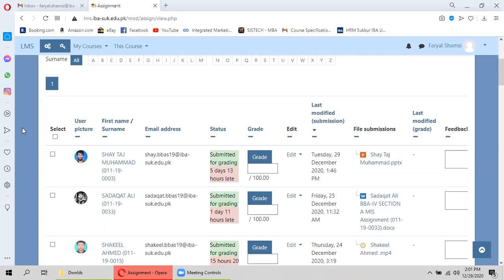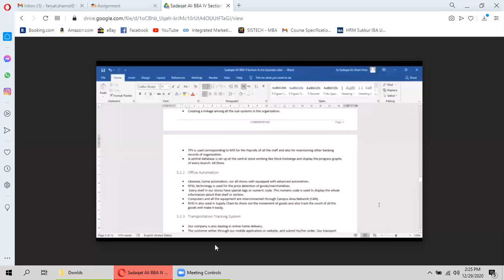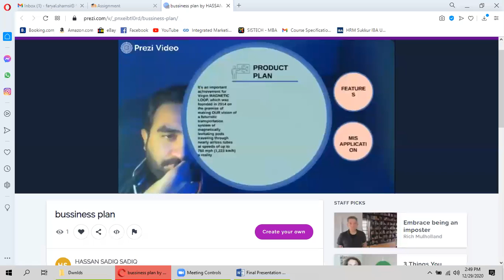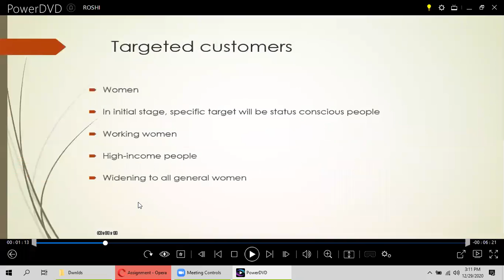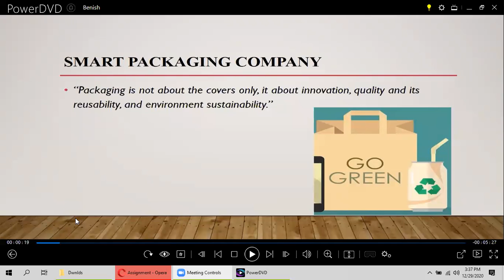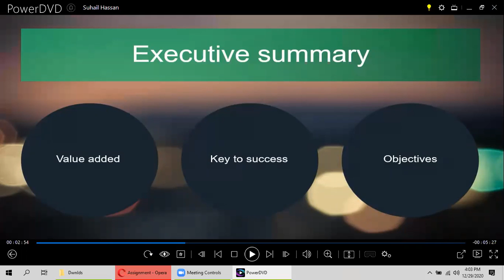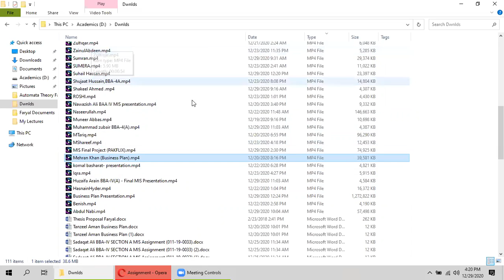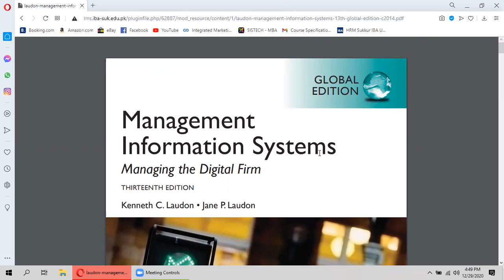Management Information System (Last Class)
Management Information System - MIS Projects Demonstration.

- Business Plan & Presentations
- 29th December 2020